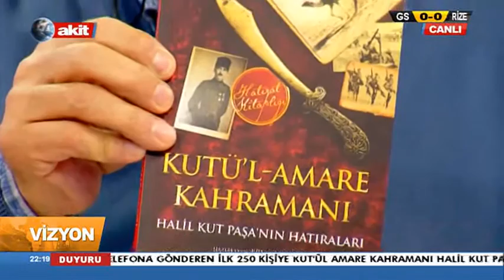Vizyon "Unutturulan zafer Kut'ül Amare"